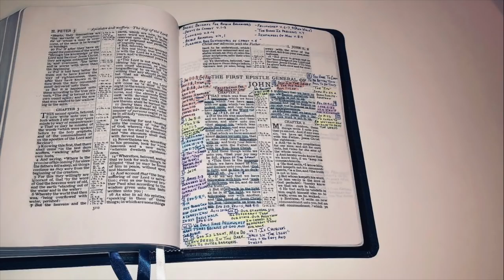BASICS EVERY KING JAMES BIBLE BELIEVER SHOULD REMEMBER! (1 JOHN 1) (Hensley)